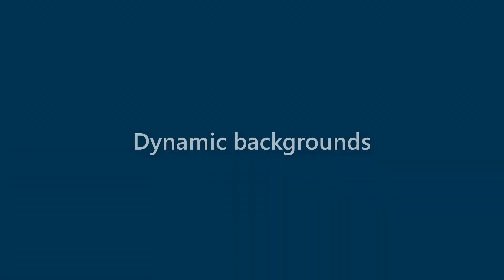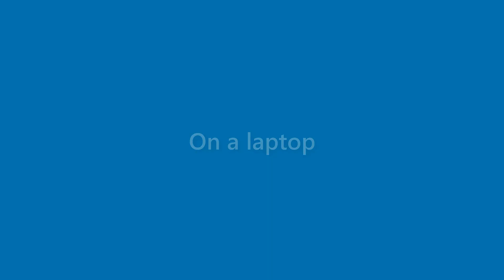Dianna Webster - appearance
Name Look - Dianna Webster - appearance. In this video we present "Dianna Webster" name look and feel in various scenarios.
This video will cover:
How does "Dianna Webster" look as a personal letterhead?
How does "Dianna Webster" look on a business card?
How does "Dianna Webster" look on a computer/laptop screen?
How does "Dianna Webster" look with different background colors?
How does "Dianna Webster" look with various fonts?